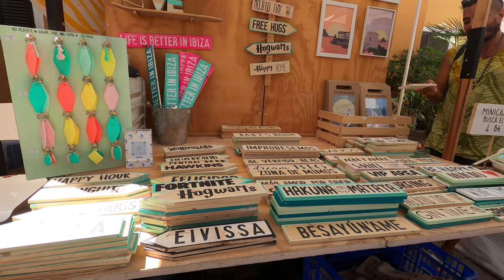Hippy Market Punta Arabi at Es Canar, Ibiza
Walking through the Hippy Market Punta Arabi while on vacation in Ibiza.
There's more than just clubs there! Bought a wonderful shirt from one of the local vendors here.
Also got "lost" in that if you see me double back, its cause I had trouble finding the exit. The market is HUGE!
Shot with my Go Pro, and so happy to finally figure out how to export in 4k.